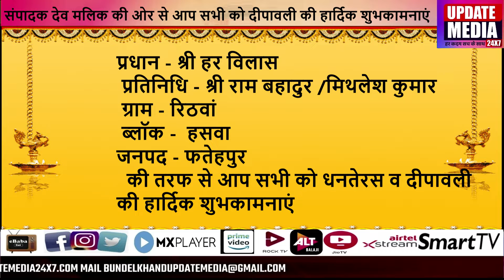c1प्रधान - श्री हर विलास की तरफ से आप सभी को धनतेरस व दीपावली की हार्दिक शुभकामनाएं